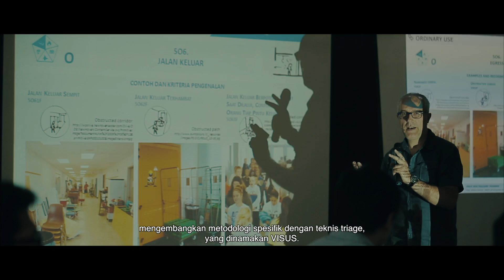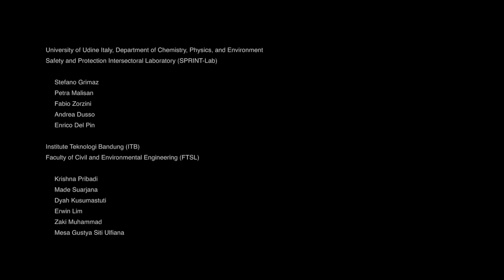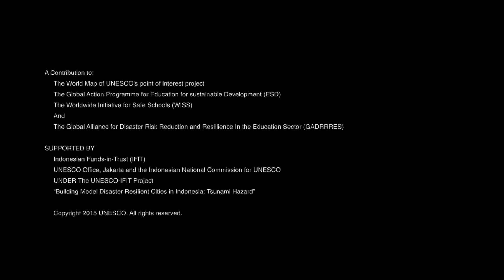Ensuring that every school is a safe school in Indonesia (teaser)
Follow Indonesian researchers, teachers and students as they receive training to take the lead in assessing the safety of schools against natural hazards during field surveys in their regions. The VISUS methodology enables local stakeholders to conduct multi-hazard assessments in schools and identify the main weaknesses and needs for intervention.

It was developed by UNESCO in partnership with the SPRINT Laboratory of the University of Udine (Italy), along with risk mitigation tools and a mobile application, to empower local managers to strengthen school safety and facilitate science-based decision making to prioritize safety-related investments.